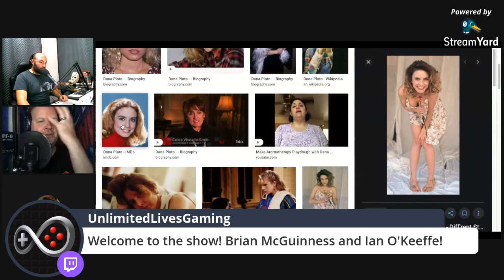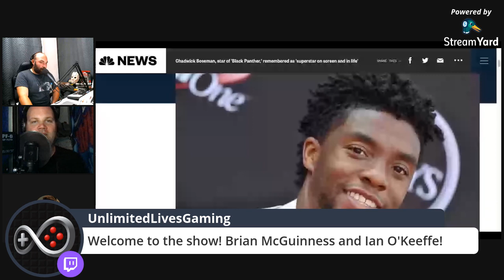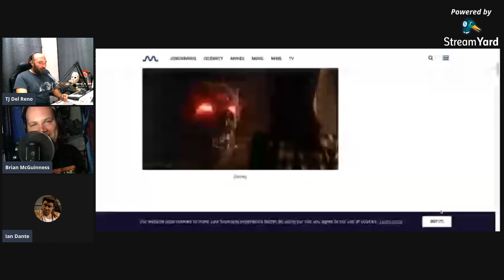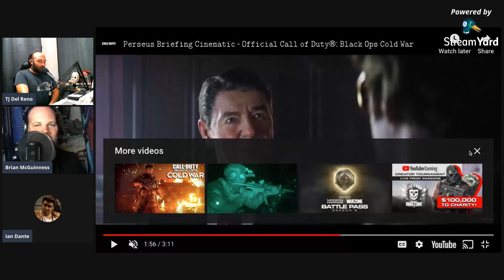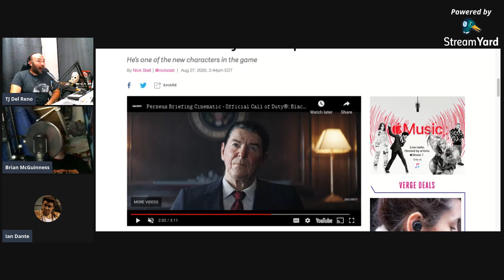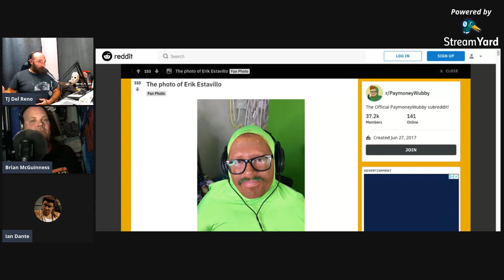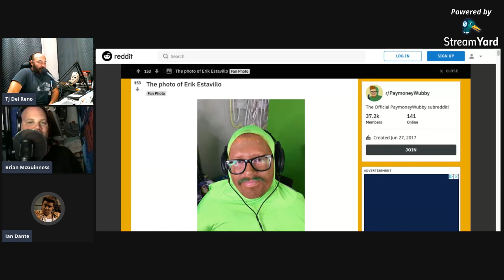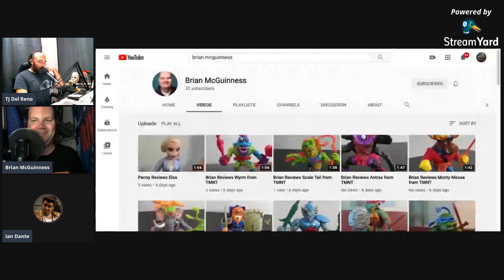Cold Wars and Chaffed Privates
Hosts TJ Del Reno and Ian O'Keeffe are joined by Brian McGuinness to talk Call of Duty Cold War, a Twitch lawsuit by a chronic masterbater, New Mutants bombs, Chadwick Boseman passes away, Ubisoft controversy over Tom Clany's Elite Squad, and more.